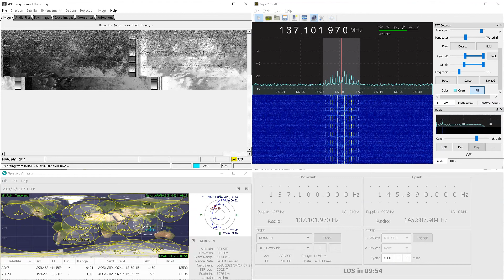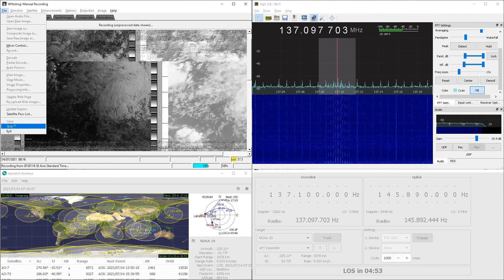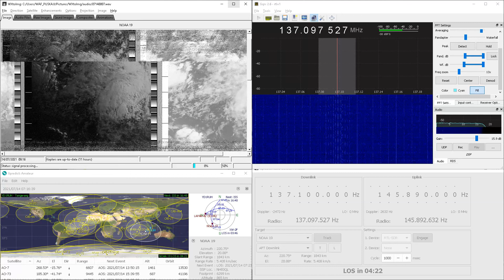NOAA 19 , 00:07 UTC 14/07/2021 de YD1RUH OI33it